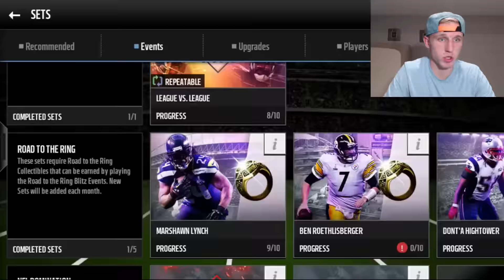Find a League in Madden Mobile! Get Odell Faster (League Win Packs)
go nuts guys, hope this helps
Madden Mobile